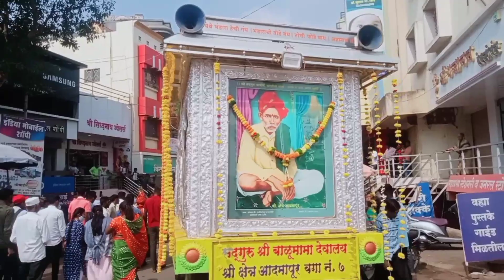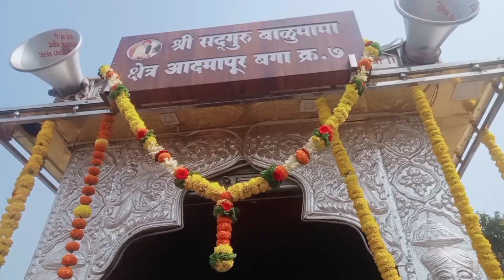बाळूमामांच्या पालखीचे कडेगाव नगरीत आगमन | RAJ DESHMUKH VLOG